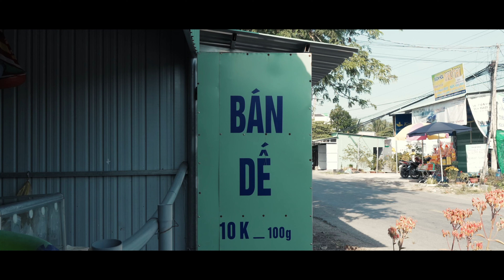TET 2023 - DEMO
© Copyright by Zann THuan ☞ Do not Reup